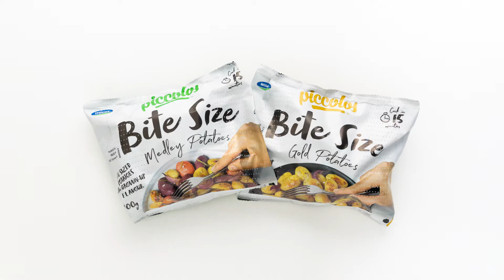Wilcox Piccolos, Small Potatoes, BIG Flavour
Small potatoes with big flavour. Piccolos from Wilcox. Fresh from our fields, at your supermarket now.